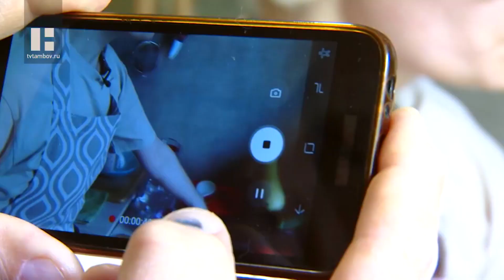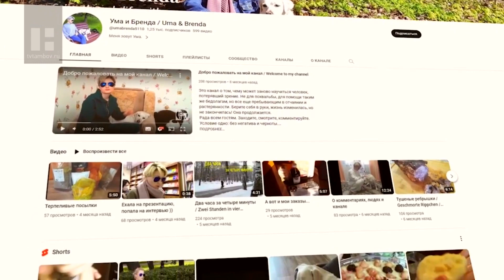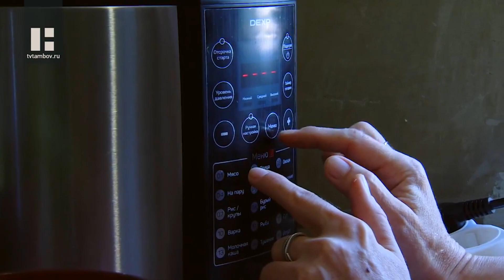Как-то так )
Вчерашние съемки телеканала "Новый век"  (@Новый век).
Кухни у меня еще фактически нет, посуда большей частью в коробках, кроме самой необходимой, со стен содраны испещренные пятнами старые обои - переезд, новый адрес, обычное дело. )) Все будет, только чуть позже, когда закончится ремонт. Вот тогда и развернемся... ))))